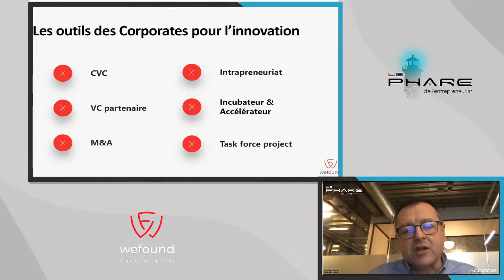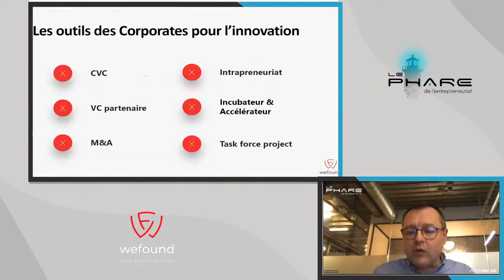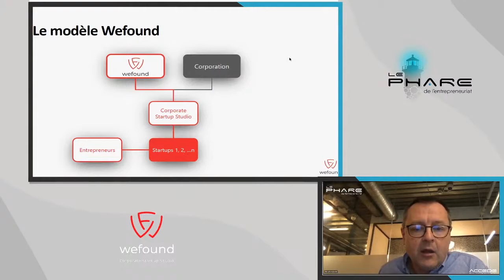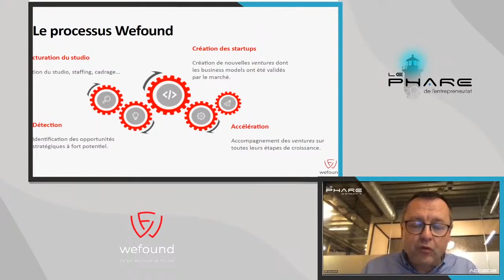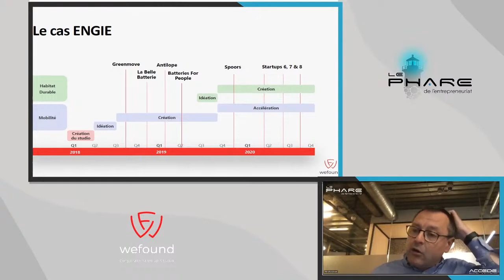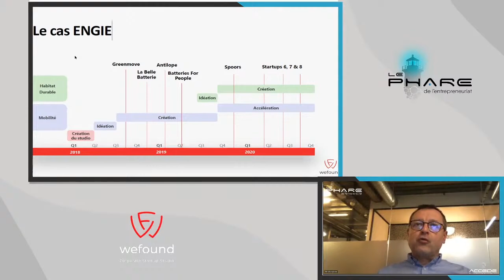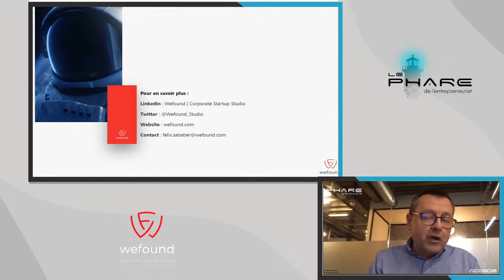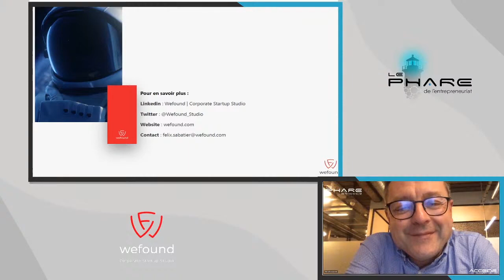Gilles Debuchy - Le Phare de l'Entrepreneuriat 2021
Ce replay est la retransmission de la conférence durant le Phare de l'Entrepreneuriat 2021 de Gilles Debuchy, le co-fondateur et CEO de WeFound. Cette conférence avait pour thème :  Cette conférence avait pour thème : " La création des startups au cœur des enjeux stratégiques des grands groupes".